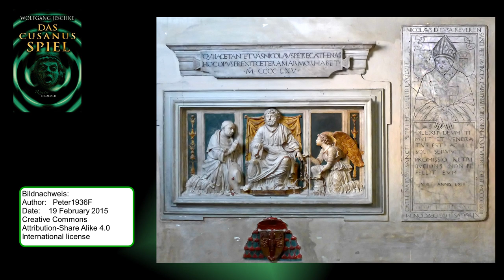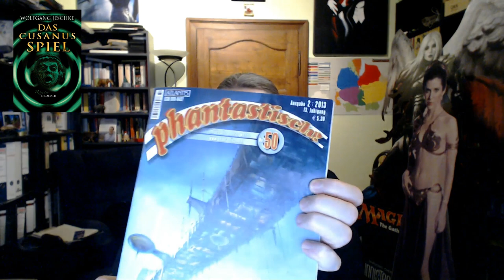KLP 2006 - Das Cusanus-Spiel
Robert Corvus bespricht den Gewinnerroman des Kurd-Laßwitz-Preises 2006: "Das Cusanus-Spiel" von Wolfgang Jeschke.

Bildnachweis zum Foto vom Grab des Nicolaus Cusanus, San Pietro in Vincoli, Rom:
Date - 19 February 2015, 10:55:15
Source - Wikipedia
Author - Peter1936F